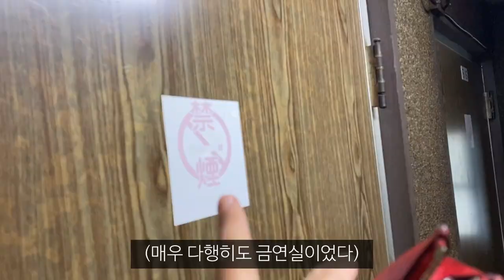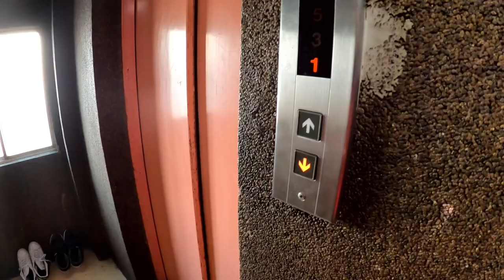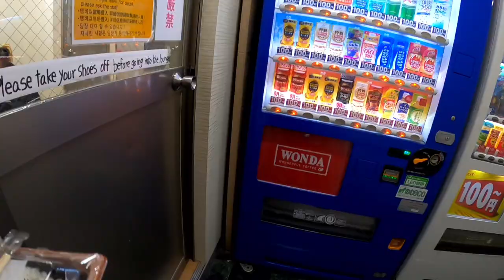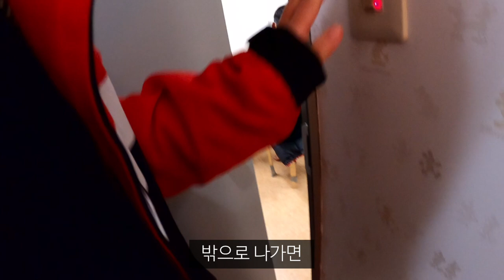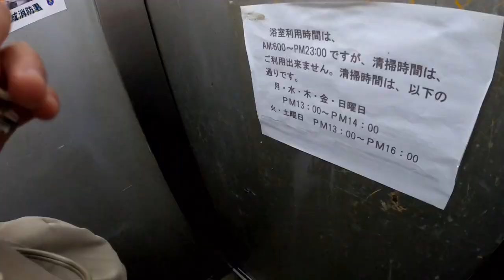두눈이 의심가던 일본 오사카 하루 1만원짜리 호텔의 실체.._해외(64)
하,, 다신 안가,,,🫠